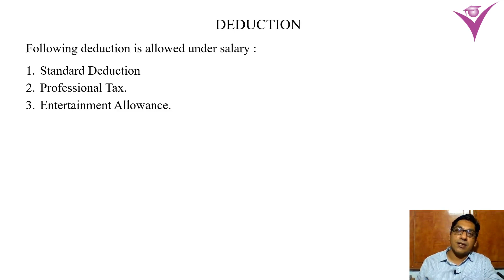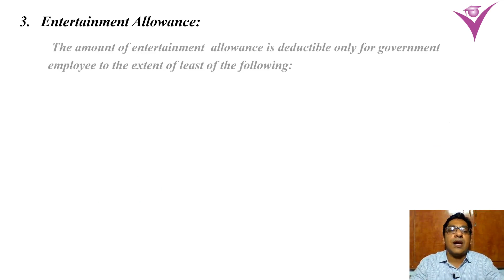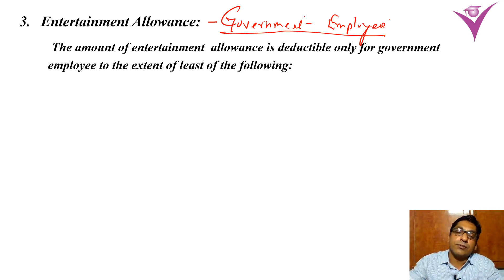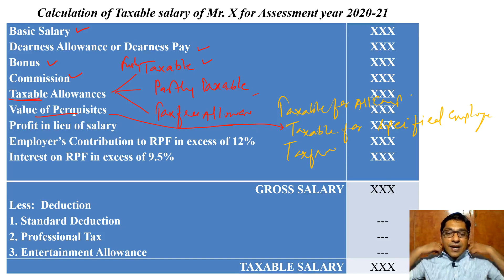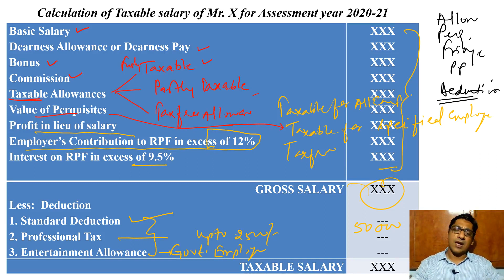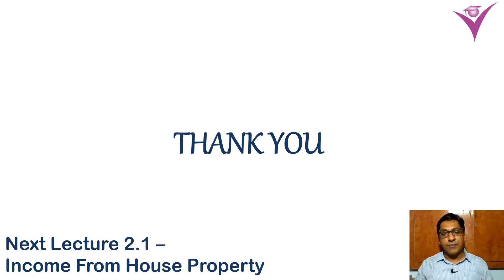1.9 Deduction From Gross Salary- A.Y 2020 -21 | Standard Deduction | B.Com |BBA || Hindi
In this lecture deduction from Gross Salary is explained. From the Gross Salary of Employee following deductions are allowed :
1. Standard Deduction
2. Entertainment Allowance -only for Government Employee
3. Professional/ Employment Tax paid by employee.